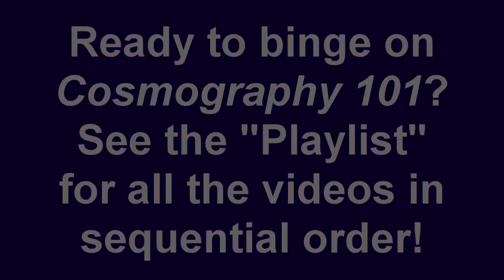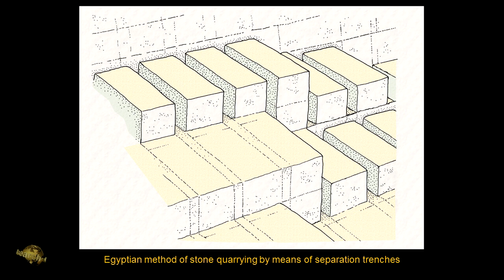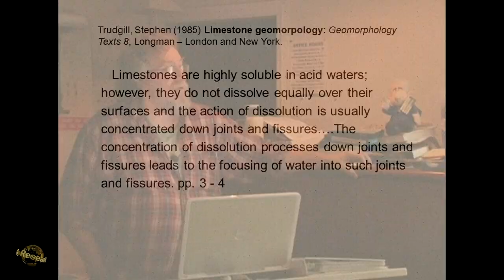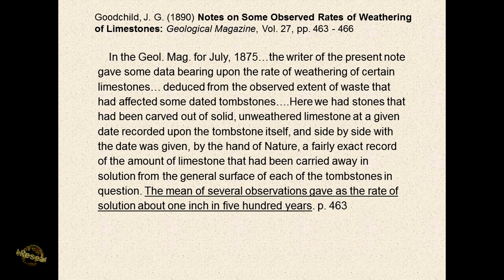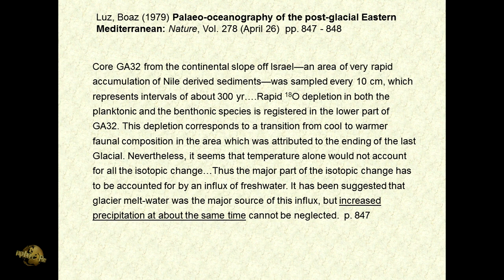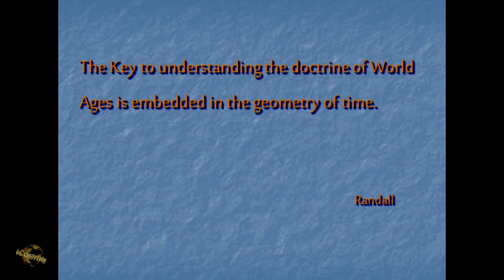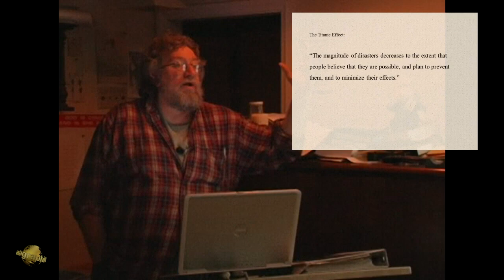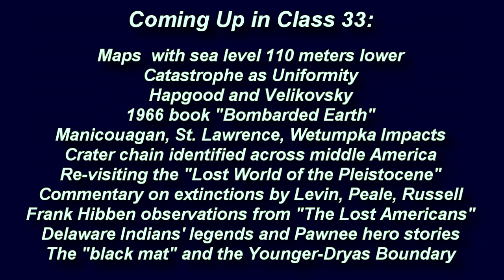Sphinx Quarry Erosion from Floods? / Durable Civilization? -Cosmography101-32.3 Randall Carlson '08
Cosmography 101 Class 32 segment 3/3 with Randall Carlson, from November 2008. (Excerpt from this segment previously released) Classes in sequential order Summary notes/topics
Sphinx and quarrying methods, pick marks
Block removal and stepped walls
Erosion of Sphinx quarry walls
Profile of quarry wall cross-section
Paul suggests it’s either much older, or there’s been a lot of water
Rates of limestone erosion – highly soluble
When met Schoch, he had not gone into relative erosion studies
BREAK
Erosion from pounding waves in intertidal zone on limestone cliff in Australia
From “Annals of Geomorphology” 1964 paper concludes 1mm per year
JG Goodchild studies on rain/weathering rates on tombstone “Geological Magazine” 1890
Adjusted to 2 feet in about 12,500 years
Limestone boulders in Tennessee River exposed below Watts Bar Dam after 27 years
Adjusted to 24 inches in 12,000 years
Whole lot more water flowed, or Sphinx is incredibly old
Concluding that Sphinx is 20,000+ years old, which allows for multiple flood events
Sapropel studies in Eastern Mediterranean from article in “Nature” 1982
Nile River flooding from article in “Nature” form 1980
Extraordinary floods at 12,500 years ago
BREAK
Summation: Catastrophism is real, scientifically verifiable and revealing a tempo
10-12 catastrophes that would reset civilization in the time of modern humans
Durability of civilization?
Megalithic markers persist
Why would “farmers” decide to quarry, move and build with megalithic stones?
Amazing appetites of early Americans to kill off 12 million mammoths
Forms of great catastrophes – exogenic
Extant through legends and tales passing down stream of knowledge from one ultimate source
Pyramids evidence of great advanced and sophisticated ancient sciences
Knowledge was somehow preserved even though almost no one survived
Two types of survivors: by chance or by intention
Gothic Cathedrals are detailed blueprints on what we do next
Message of the Hendaye Stone and the X-factor tie-in; connects to this stratum of knowledge